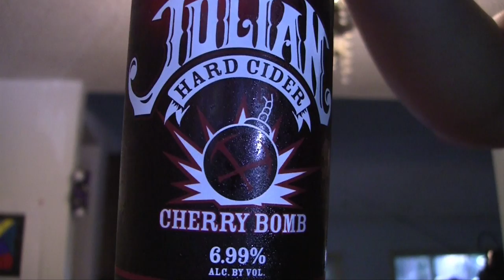Julian Hard Cider - Grubbin' with Cult Moo Ep.34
In this episode of Grubbin' we try a couple different Julian ciders, and a Tieton cider works cider.

On this show we will feature different types of snack food, fast food, beverages and basically anything else we are interested in trying that might actually taste good!